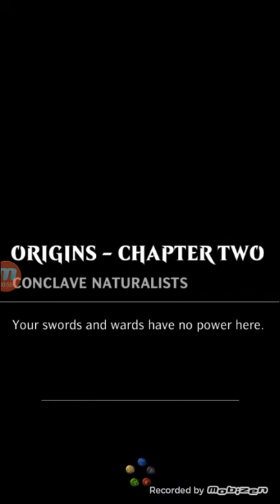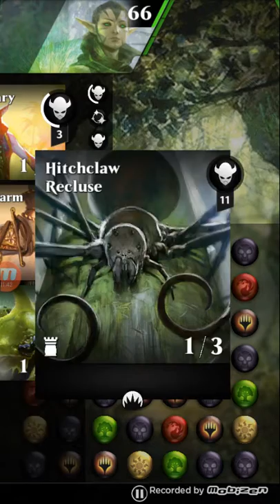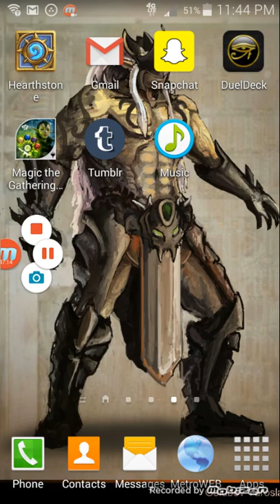My skillz are shit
This is the video am putting up on here